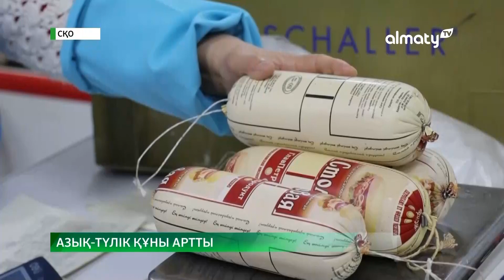Азық-түлік қымбат: СҚО-да инфляция деңгейі рекордтық көрсеткішке жетті